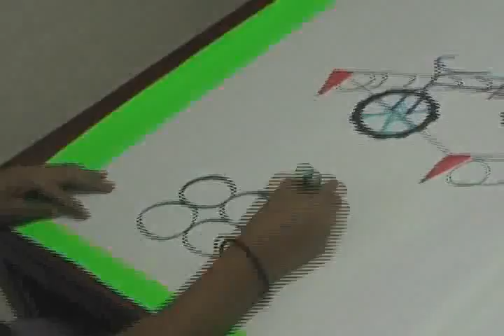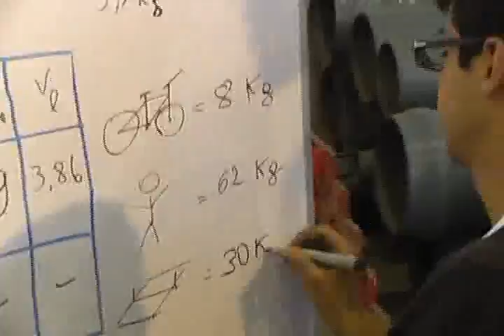MINICONS EPISODIO 1 TEMPORADA 1 PARTE 1/3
Programa de ciencia ecuatoriano. En este episodio aprenderás a transformar a una bicileta normal en barco, aprendiendo principios físicos y divirtiéndote PARTE1